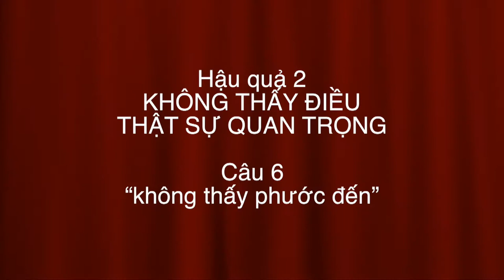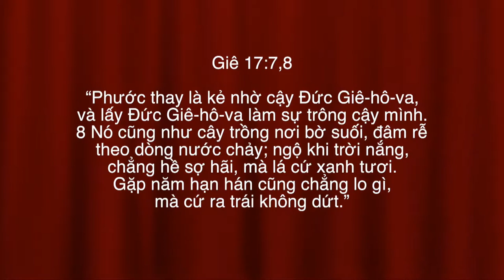VATV | Hạnh Phúc Từ Đâu?: Sống Bất Hạnh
20/07/2019
Minh Trước
Nha Sĩ Phương Hiếu